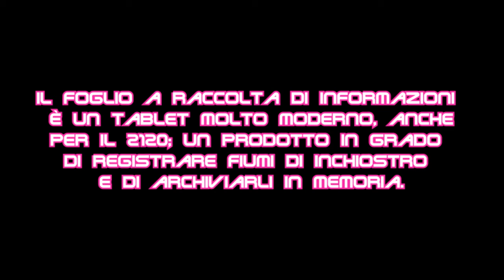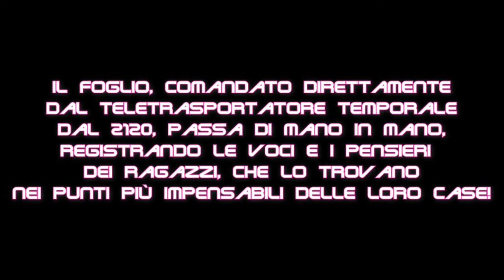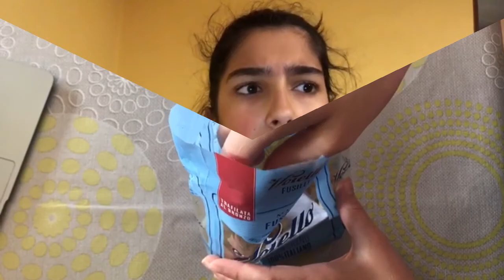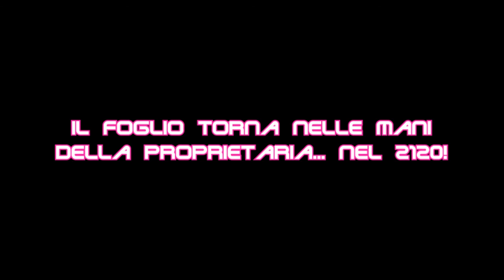IIID Cernobbio La Ricerca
Preogetto "Cinema" dell'IC Cernobbio coordinato da Lucia Bottinelli
2019/2020